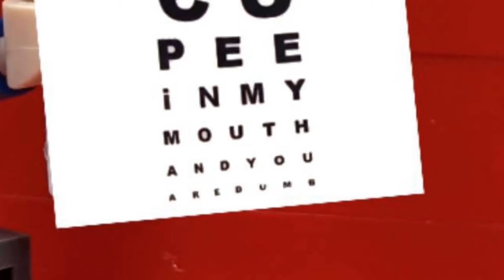Lego SML: Jeffy Gets Glasses! Full Movie!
SML Lego Marvin Mario gets Jeffy gets glasses after laser damage remake